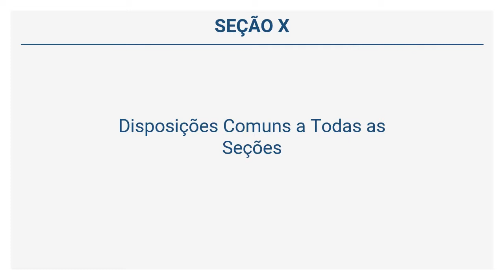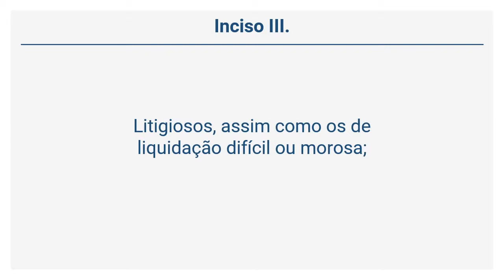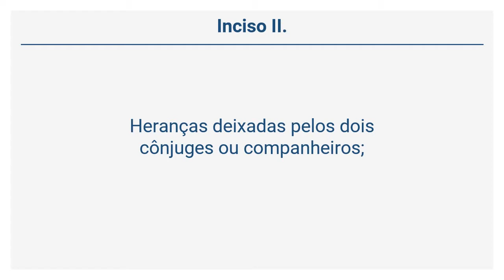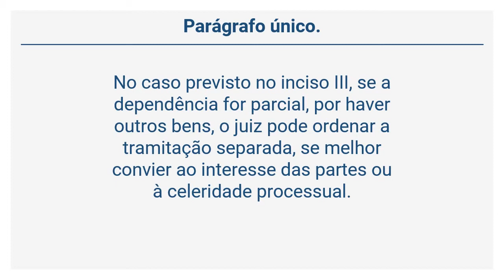Lei 13.105/15 – CPC - Disposições Comuns a Todas as Seções (Arts 668 a 673)